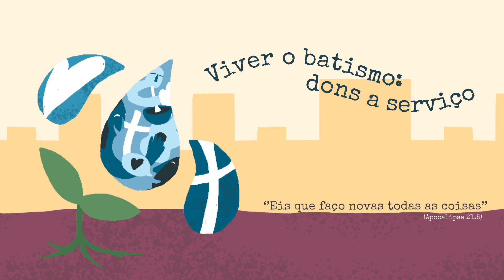A vida (João 16.33)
Oração do Dia 29/09/2021. Pela oração renovamos as forças em Deus. A IECLB anima o povo de fé a reunir-se em oração diária. A motivação para a oração de hoje é feita pelo P. Natanael da Silva, Paróquia em Teófilo Otoni, MG. Tema: A vida (João 16.33)